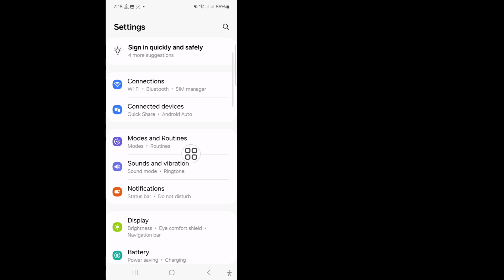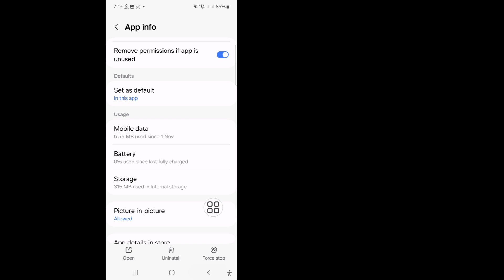သင်သည် ဤဖိတ်ကြားချက် အင်စတာဂရမ်တွင် မက်ဆေ့ချ်တစ်ခုသာ ပေးပို့နိုင်သည် (မွမ်းမံမှုအသစ်)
instagram မှာ invite ပို့ပြီး ပြဿနာ ||  သင်သည် ဤဖိတ်ကြားချက် အင်စတာဂရမ်တွင် မက်ဆေ့ချ်တစ်ခုသာ ပေးပို့နိုင်သည်။

 ဒီ video မှာ i tech you instagram invite ပို့ပြီး ပြဿနာ ||  ဤဖိတ်ကြားမှုအင်စတာဂရမ်တွင် အလွန်လွယ်ကူသောနည်းလမ်းဖြင့် မက်ဆေ့ချ်တစ်ခုသာ ပေးပို့နိုင်သည်။  ဒါကြောင့် ဒီဗီဒီယိုကို သေသေချာချာကြည့်ပြီး ဒီဗီဒီယိုကို ကျော်သွားရင်တော့ မကျော်လိုက်ပါနဲ့ နားမလည်ရင် အဆင်မပြေတာများရှိရင် အောက်မှာ comment မှာ မေးမြန်းနိုင်ပါတယ် ဒီ video လေးကို ကြိုက်နှစ်သက်ရင် ကျေးဇူးပြု၍ နှိပ်ပြီး ဖြေရှင်းပေးပါ့မယ်  ကျွန်တော့် channel ကို like and subscribe လုပ်ထားပေးလို့ ကျေးဇူးအများကြီးတင်ပါတယ်။

 သင်၏မေးမြန်းချက်များ---⤵️
 • instagram မက်ဆေ့ခ်ျကို chat ရန် ဖိတ်ကြားခြင်း ပြဿနာ
 • သင်သည် ဤဖိတ်ကြားချက်တွင် မက်ဆေ့ချ်တစ်ခုသာ ပေးပို့နိုင်သည်။
 • instagram မှာ ဖိတ်ကြားချက် ပို့ပြီး ပြဿနာတက်တယ်။
 • ချက်တင်ရန် instagram ဖိတ်ကြားမှု ပြဿနာ
 • သင်သည် ဤဖိတ်ကြားချက် အင်စတာဂရမ်တွင် မက်ဆေ့ချ်တစ်ခုသာ ပေးပို့နိုင်သည်။
 • instagram ဖိတ်စာမက်ဆေ့ခ်ျပြဿနာ
 • instagram message ပို့ပြီး ဖိတ်ကြားခြင်း ပြဿနာ
 • instagram chat တွင် ဖိတ်ကြားခြင်း ပြဿနာကို ပေးပို့ပါ။
 • instagram မှ chat ရန် ဖိတ်ကြားချက်ပေးပို့ခြင်း ပြဿနာ
 • instagram မက်ဆေ့ခ်ျကို ဖိတ်ခေါ်ပို့ခြင်း ပြဿနာ
 💛ကြည့်ရှုအားပေးမှုအတွက် ကျေးဇူးတင်ပါသည်။
 💛 LIKE ထားဖို့ မမေ့နဲ့နော်
 💛 ဒီ Video လေးကို သဘောကျနှစ်သက်တယ်ဆိုရင်တော့ သင့်သူငယ်ချင်းတွေကို မျှဝေပေးလိုက်ပါဦးနော်။